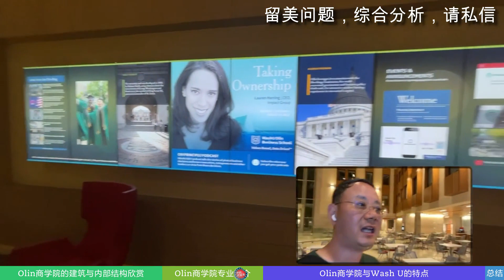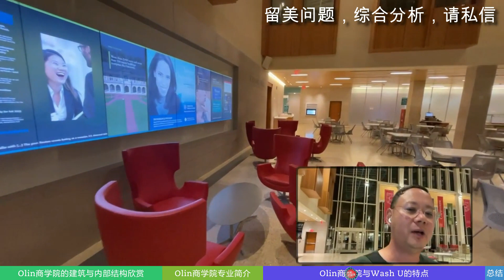第1259期【访校】低调奢华的Olin商学院，软硬件条件一流，热门专业别错过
今天陈航老师走进圣路易斯华盛顿大学（Washington University in St. Louis）的Olin商学院，跟大家介绍一下这所低调奢华的商学院，夜晚的美国大学校园也有别样的风采。WashU的Olin商学院是全美顶尖的商学院之一，对国际学生非常友好，Olin商学院最火的专业有哪些？与众不同的特点又有哪些？学生的就业前景又如何？如果您有任何问题，欢迎评论区留言或私信咨询。